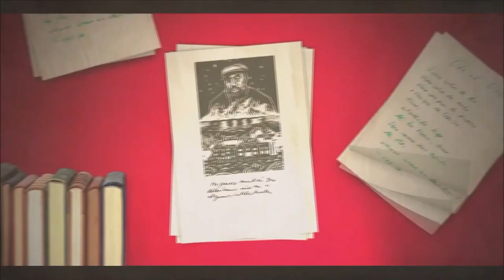RTGnoticias | Canal 14 conmemora con programas 50 años del golpe de estado en Chile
Canal Catorce presentó la programación especial “Chile en nuestra mirada” para conmemorar los 50 años del golpe de Estado en ese país contra el presidente Salvador Allende.